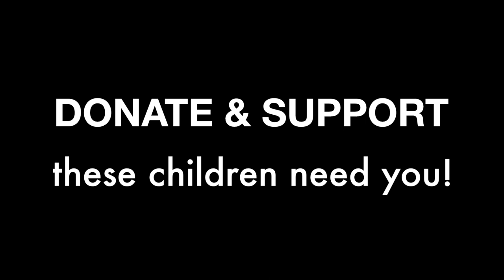Fundraising Video for Helen & Douglas House - children hospice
Please watch this video for information about Santas on the Run 2018 that will happen in Oxford on 9th of December. HAPPY DONATING!